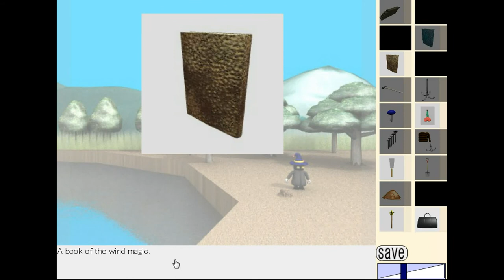The Mail Carrier of Wizard Walkthrough